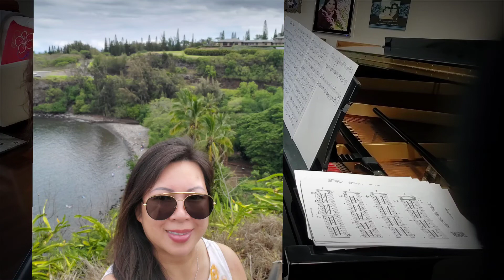Mưa Rừng (Piano) - Huỳnh Anh